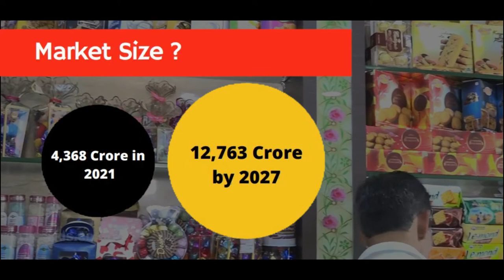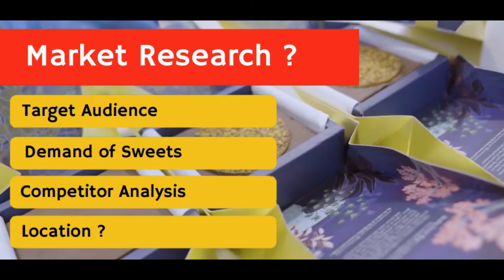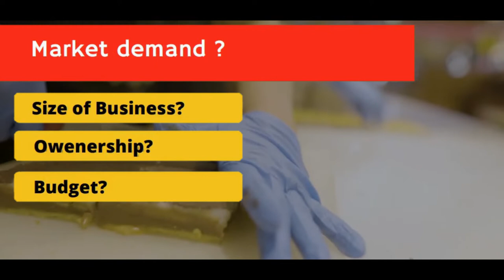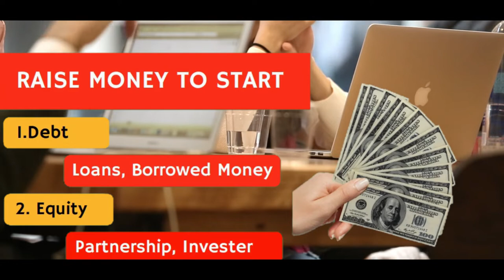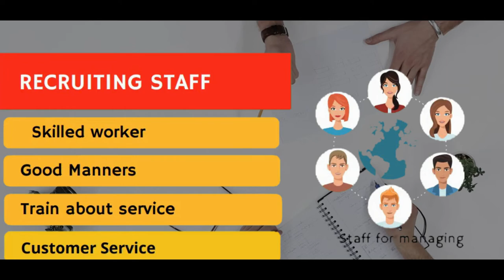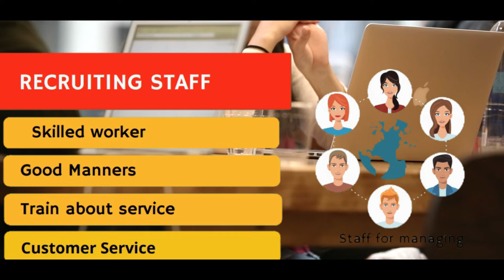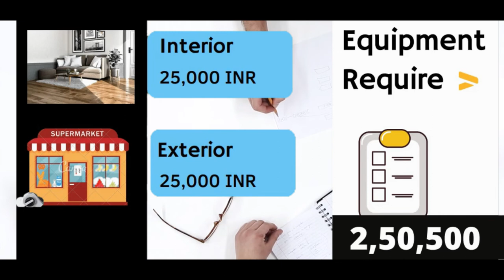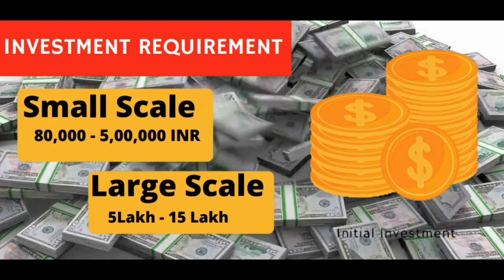Sweet shops ka business kaise shuru karen || Sweet shop Business plan || Sweet shop Business model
Sweet shops ka business kaise shuru karen ,
sweet shops ka buisness kaise shuru karen ,
sweet shops ka buisness kaise shuru kare,
sweet shops ka buisness kaise shuru kre,
sweet shops ka buisness kaise suru kare,
sweet shops ka buisness kaise  open kare,
sweet shops ka buisness kaise  start kare,
sweet shops ka buisness kaise  khole,
mithaai ki dukaan kaise khole,
mithaai ki dukaan,
mithai ki dukan,
sweet shop business,
how to start sweet shop business in india,
sweet shop business ideas,
sweets business,
sweet shop business kaise kare,
sweet shop business plan in india,
sweet shop business plan,
business idea,business ideas,
sweet shop business investment,
sweet shop business in india,
sweet shop business profits,
sweet shop,
sweet shop business profit,
उधमी sweet shop business कर सकता है,
sweet shop business kaise karen,
sweet shop business plan in hindi,

hello everyone,
I am an Independent Business Consultant , and I am here to solve your business problems ,
and I also share my business ideas on this channel ,
so if you want some awesome business ideas , go check out my videos , it will really help you alot.

00:00 Intro